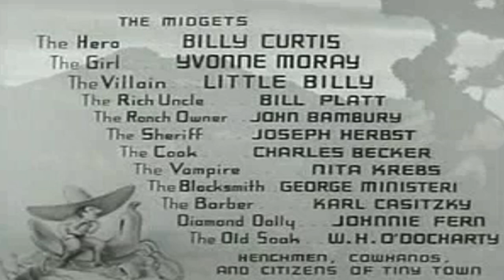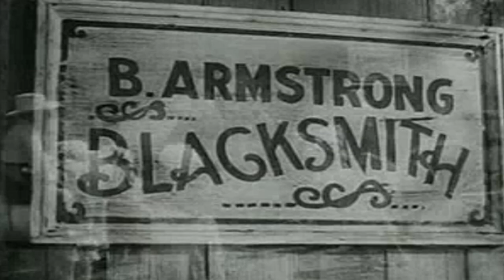La Noche Del Lobo Cine: The Terror Of Tiny Town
en la noche del lobo cine,procuro subir siempre peliculas clásicas de misterio,terror,crimen...Pero en esta ocasión  os dejare con una pelicula
que...no se como describirla. The Terror of Tiny Town, o terror en la pequeña ciudad...una producción del año 1938 dirigida por Sam Newfield,y producida por
Jed Buell….

sin duda,al menos para mi...la pelicula mas bizarra y mas rara que en visto ya.que es el único western...en el que sus actores son( para no ofender)
gente pequeña.

La trama sigue a un valiente vaquero que decide ayudar a una ranchera en apuros, amenazada por una banda de bandidos locales. A pesar de partir de un guion típico del género western, la película introduce una serie de momentos cómicos, como la llegada de los vaqueros al saloon agachándose para pasar bajo las puertas, o las escenas de los protagonistas montando ponis mientras cuidan pequeñas terneras. Gran parte del reparto está compuesto por miembros de la troupe Jed Buell's Midgets, conocidos por interpretar a los munchkins en El mago de Oz (1939), aportando un toque único y distintivo a esta producción.la pelicula tiene una duración de 62 minutos..y esta en v-o-s-e